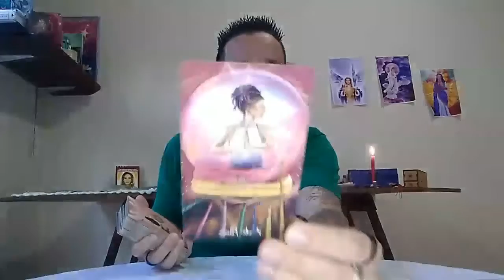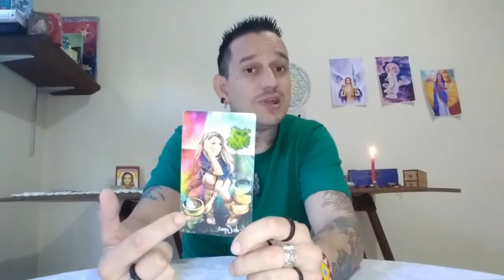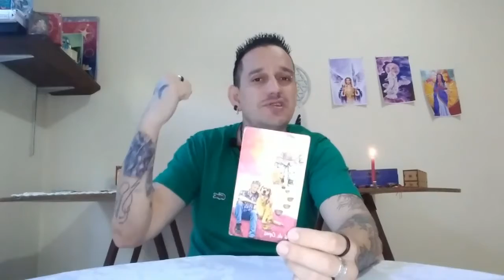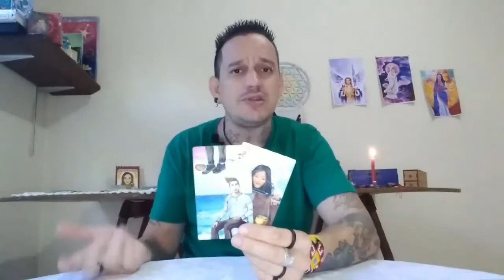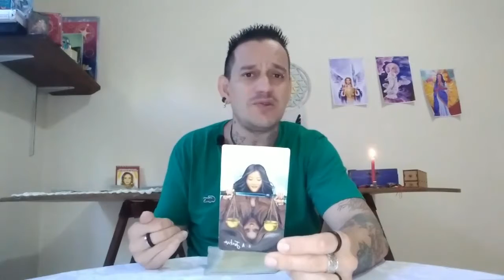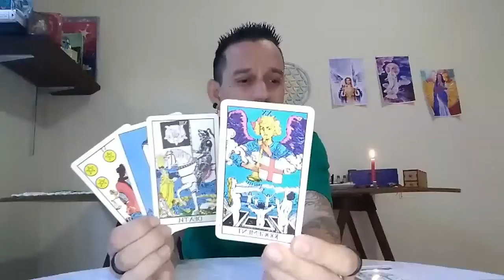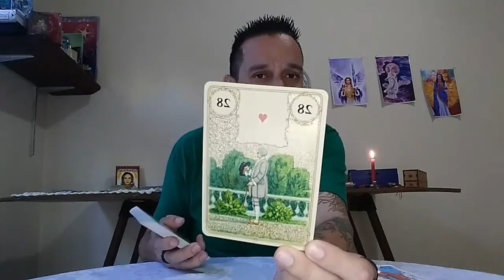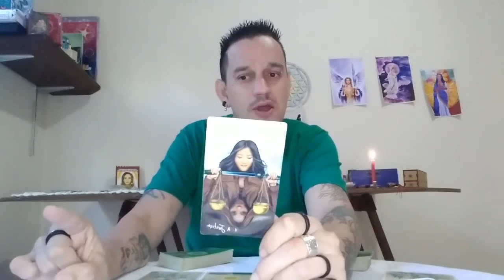♏ Escorpião - Justiça sendo feita. Faça sua parte e o Universo faz a dele trazendo recompensas!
Para consultas particulares acesse o Link abaixo.

idolink.bio/espac8.gratidao

Doações espontâneas para o canal: (Chave PIX celular) 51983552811

Namastê💓🙏